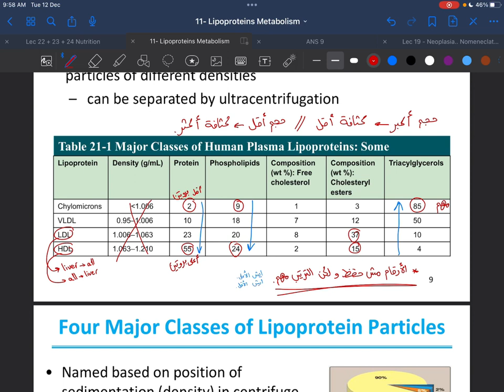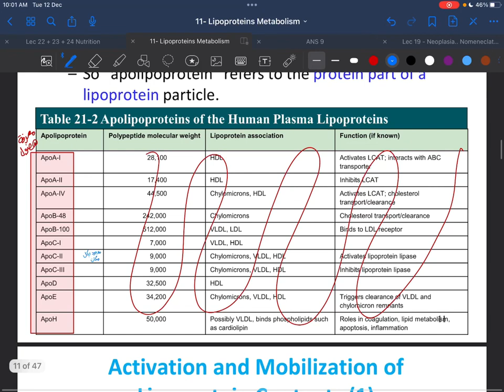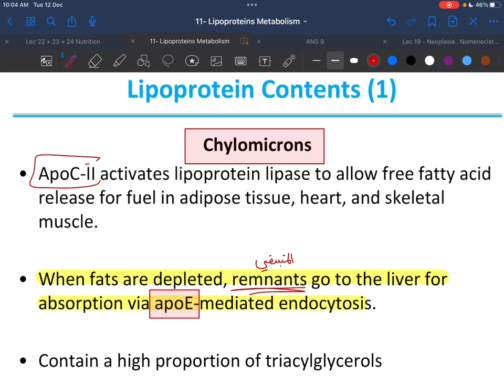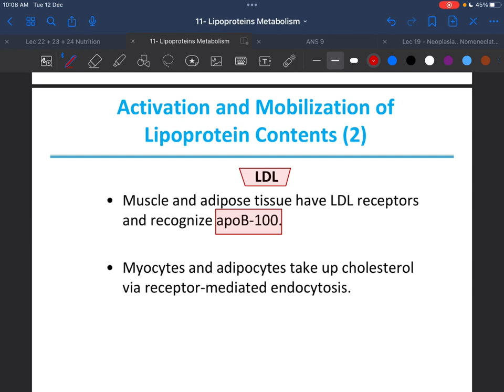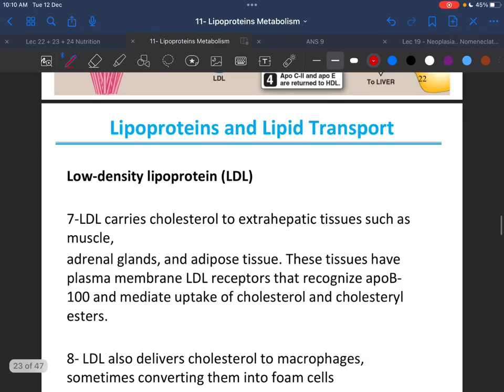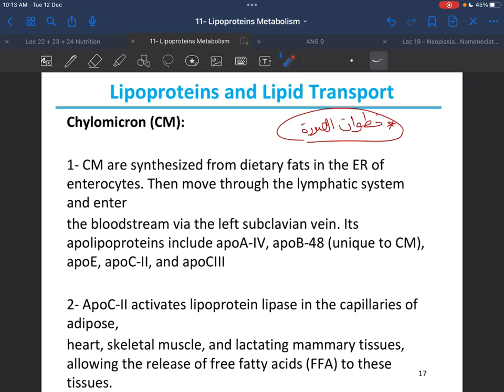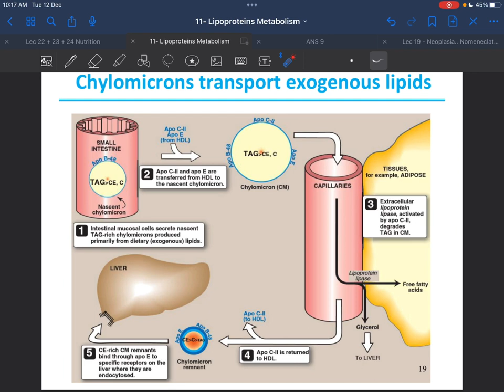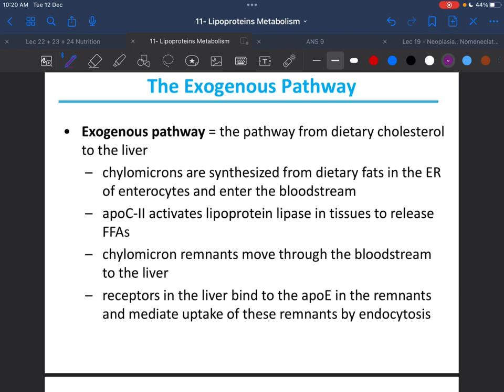Biochemistry Lecture 27 part 2